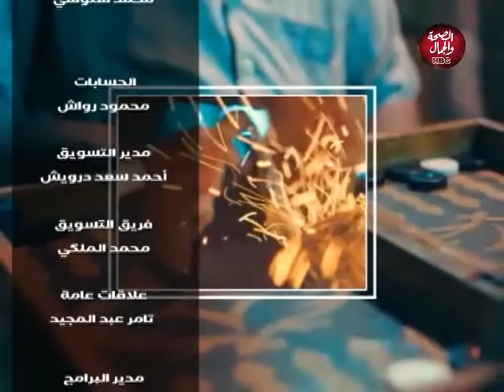روشتة | كورونا بين التشخيص والعلاج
تقديم : ابراهيم التحيوي
في ضيافته : د / صلاح الدين محمد ـ استشاري الأنف والأذن والحنجرة ومدير مستشفي إمبابة

قناة_الصحة_والجمال# برامجنا